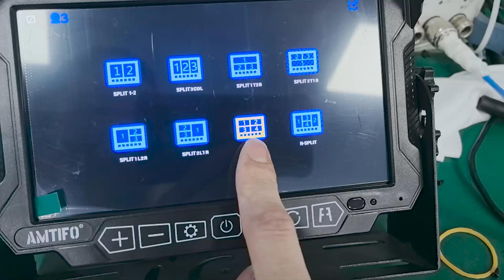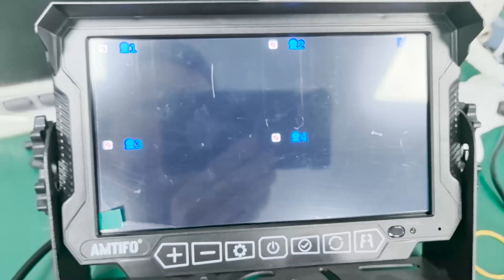A8 Function User's Guide